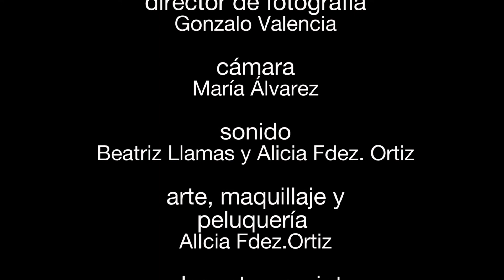"Senos". Producción del Aula de Cine de la Universidad de Cantabria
Cortometraje realizado por los alumnos del Taller de Cortometrajes organizado por el Aula de Cine de la Universidad de Cantabria en el curso 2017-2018. Guión y dirección: Marta San Emeterio